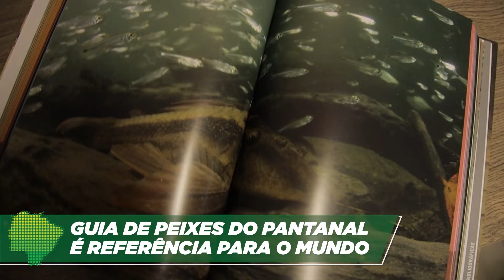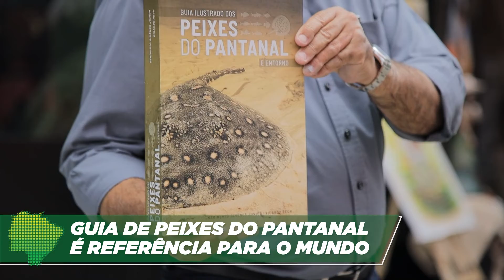Guia de peixes do pantanal é referência para o mundo | Reinaldo Azambuja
Apresentei hoje o Guia Ilustrado dos Peixes do Pantanal que cataloga 386 espécies, 54 das quais não identificadas anteriormente pela ciência.

O trabalho é resultado de sete anos de estudos dos biólogos do Imasul Heriberto Gimenes Junior e Ricardo Rech, que tiveram o apoio de toda uma grande equipe de profissionais envolvidos desde 2015 com os peixes destinados ao Bioparque Pantanal.

A obra é fruto da coleta de informações de expedições e observação de espécies na Bacia do Alto Paraguai, que hoje povoam o maior aquário de água doce do planeta. Foram 60 pontos de coleta, 67 expedições e mais de 200 dias em campo até se chegar ao resultado exposto que traz informações sobre taxonomia (classificação e descrição das espécies), manejo, reprodução, bem-estar, nutrição e sanidade dos peixes de água doce.

Parabéns ao esforço, dedicação, talento e profissionalismo de uma equipe que representa bem o modelo de gestão que se faz hoje em MS: com esforço, pesquisa, ciência e bons resultados.